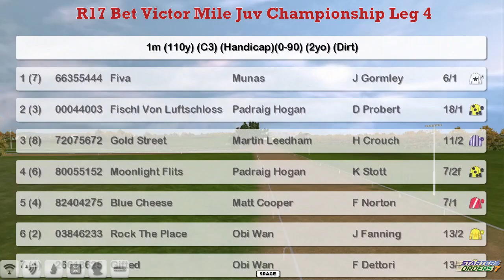FR WK11 R17 Bet Victor Mile Juv Championship Leg 4